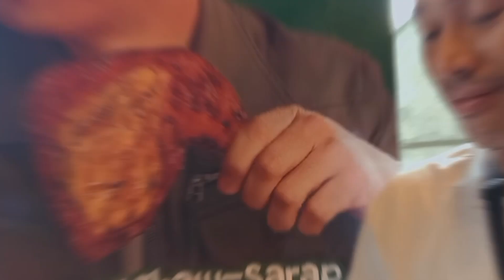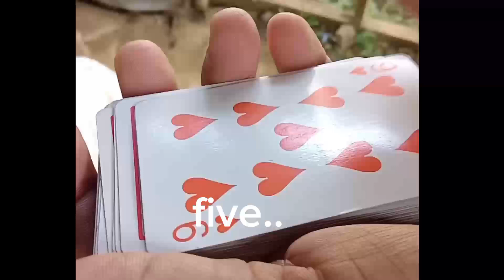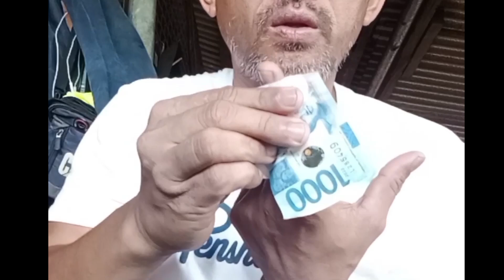Magic compilation and tricks!!magic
Magic compilation and tricks that you can watch here in my channel.